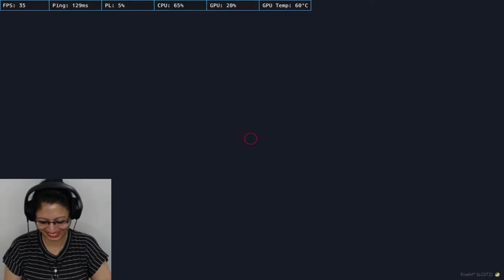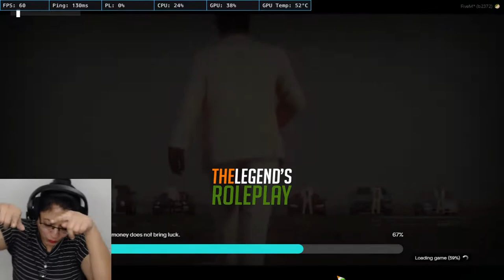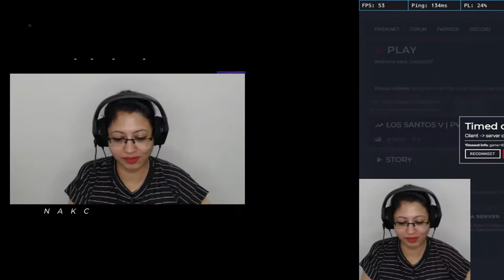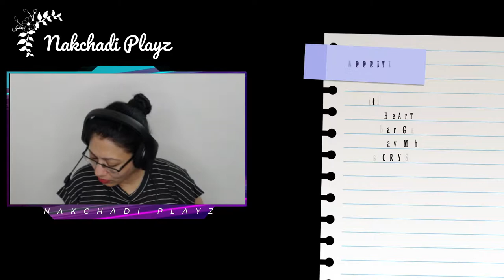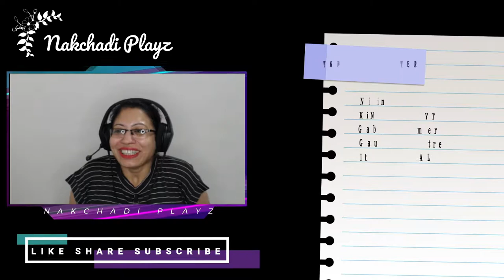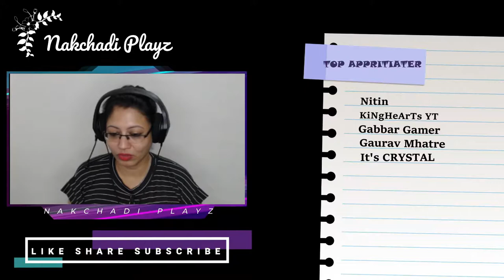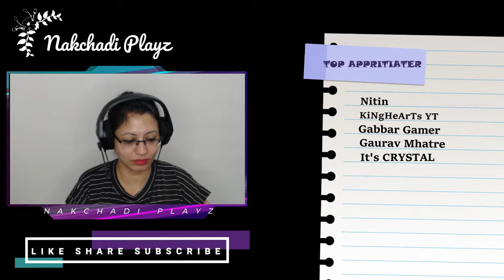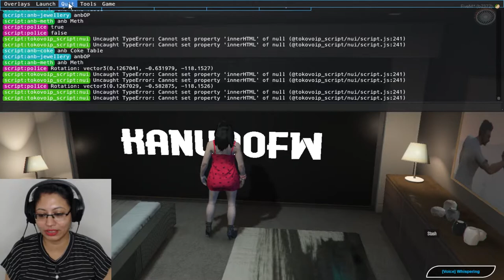AUR SUNAO KYA HAAL HAIN | TLRP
NALCHADI PLAYZ

PUBG Mobile, Call of Duty, FreeFire, GTA V, GTA V Roleplay, GTA V Online, APEX Legends, Valorant, Pacify, Human fall flat, Sea of thieves, Rocket league, Rough company, Fortnite, Among us etc.

★★ PC SPECS ★★

➤ Processor u can use
➤ Graphics Card u can use
➤ Hard Drive
➤ earphone with mic

CHAT RULES :
No religion and politics.
Be kind
P.S Nobody is allowed to re-use my video or parts of video without my consent

Highlight & News Channels!

If you use copyrighted work ( i.e Content from Previous Streams/Videos of Nalini Gaming ) Without Appropriate Permission, You maybe Violating or 'Infringing' the Owner's right to her work.

For Prior Permissions: visit discord-support & get your video approved.

THUMBNAIL CREDIT : BLACKPYTHON

commands :
!pc
!monitor
!specs
!phone